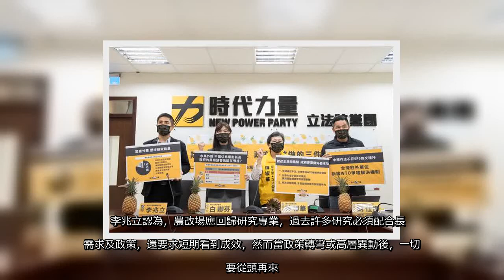✅ 時力黨主席陳椒華會同黨部幹部於今日召開記者會表示，目前台灣的水果外銷大量依賴大陸市場，雖然政府表示要分散風險，然而具體的成效在哪裡？從國際市場的調查、水果品種的改良、生產檢疫的改善，這些提升水果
✅  時力黨主席陳椒華會同黨部幹部於今日召開記者會表示，目前台灣的水果外銷大量依賴大陸市場，雖然政府表示要分散風險，然而具體的成效在哪裡？從國際市場的調查、水果品種的改良、生產檢疫的改善，這些提升水果競爭力